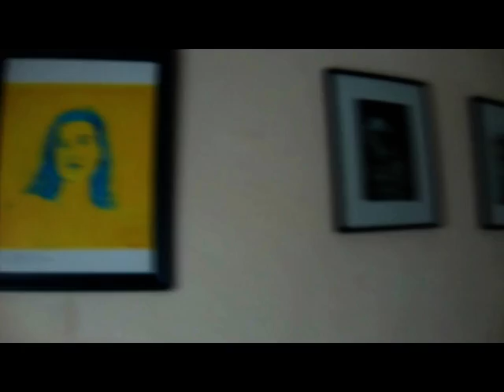Con los pies descalzos.mpg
Por si alguien lo duda, sobre mi vídeo, ya avanzo yo que tiene mucho de verdad, y también alguna que otra mentirijilla (que decíamos de pequeños); yo diría que más de dos o tres. Pero no es menos cierto, que donde parece existir una verdad irrefutable es posible que sea mentira, y viceversa.